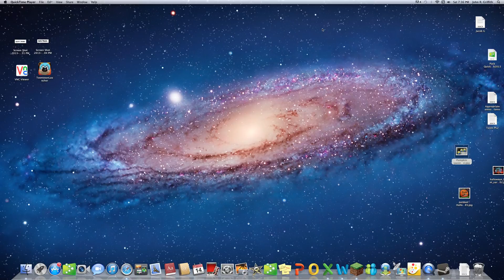Sound Board Saturday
hi guys get ready for every saturday